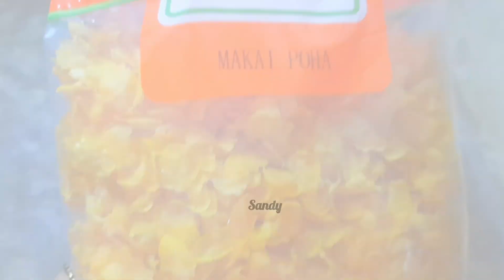ಮನೆಯಲ್ಲೇ ಸುಲಭವಾಗಿ ಕಾರ್ನ್ ಮಿಕ್ತ್ಚರ್ ಮಾಡ್ಬೇಕಾ